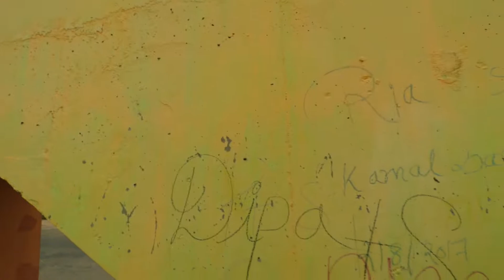CORONA CHEATED ON ME😢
Hey Lovely people❤ Welcome to a new vlog 🙏🤩
This Video is about the day Tripura govt announces 2 Corona positive patient
on 2nd May.
So the fact is I upload a video on 2nd May Morning that "Our Tripura is corona free " and I shared possible reasons for that.
And that day evening CM announces 2 positive patients.

My Vlogging Geares👇
My SSD